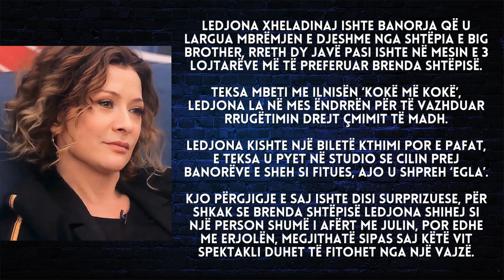Pas eliminimit, çudit Ledjona, ja kë sheh ajo fituese të “Big Brother VIP” - 2024